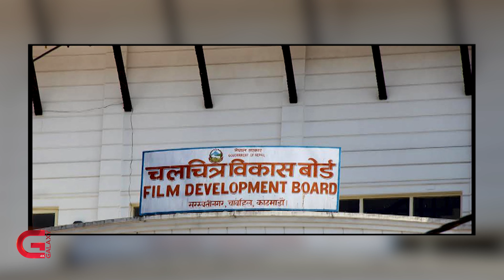चलचित्र नचलेपछि अन्योलमा निर्माता | G Cafe | EP- 38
Manager Production – Luv Karki

Executive Creative Producer / Presenter -  Babina Poudel

Asst.Producer – Sujita Karki

Editor – Bibek Sunar

Graphics – Bibek Shrestha / Suresh Bade / Shrey Shakya / Pradeep Dahal

Camera Person – Pradeep Budathoki / Prakash Shrestha

Music Producer – Rapraveen Shrestha

Digital Team : Subin Bhandari, Krishna Prajapati,  Bishal Khadka